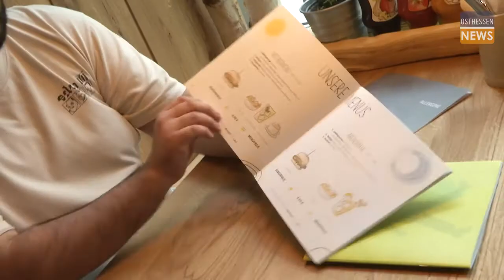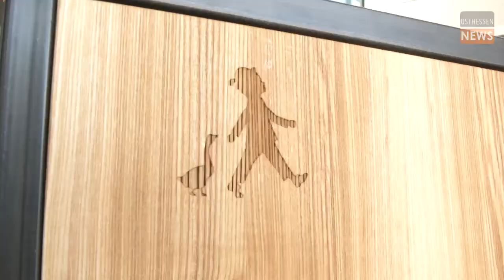"Hans im Glück" eröffnet seine kulinarischen Pforten in Fulda - O|N macht den Selbsttest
Das Warten hat ein Ende! Am Uniplatz gibt es ab heute ein neues kulinarisches Highlight im ehemaligen Gebäude der Rhön-Energie. Die Burgergrill-Kette "Hans im Glück" eröffnete am heutigen Donnerstagvormittag ihr Lokal in Fulda und bietet ein traumhaftes Ambiente, gepaart mit vielen Akzenten aus dem gleichnamigen Märchen und kulinarischer Nachhaltigkeit. OSTHESSEN|NEWS war bei der Eröffnung des Franchise-Restaurants dabei und wollte sich selbst vom genussfreudigen Angebot überzeugen.